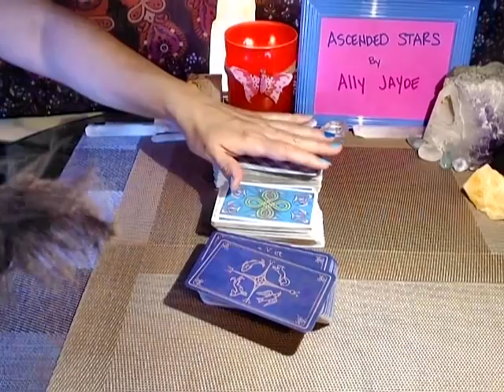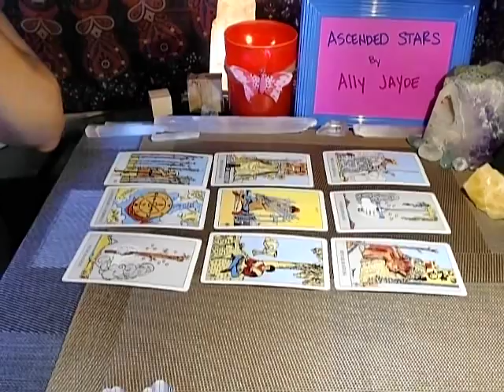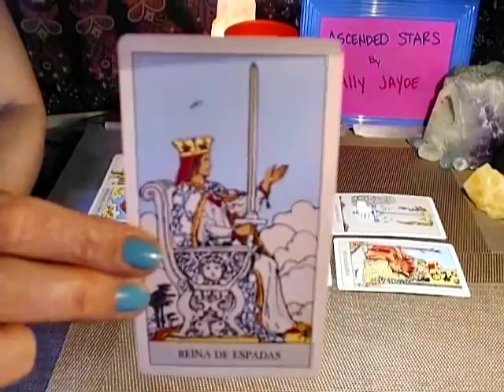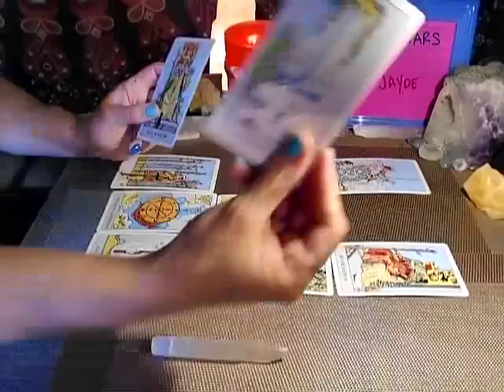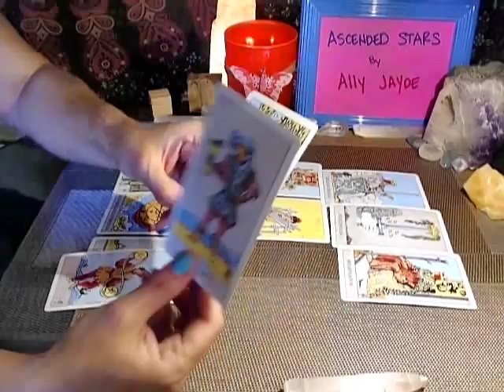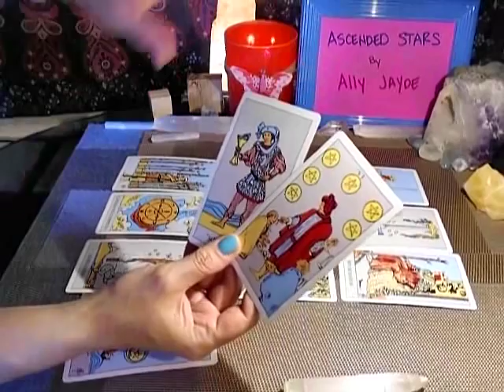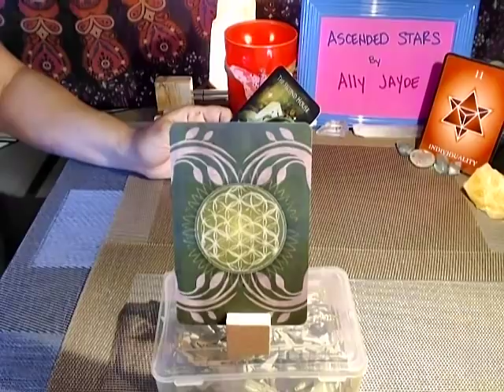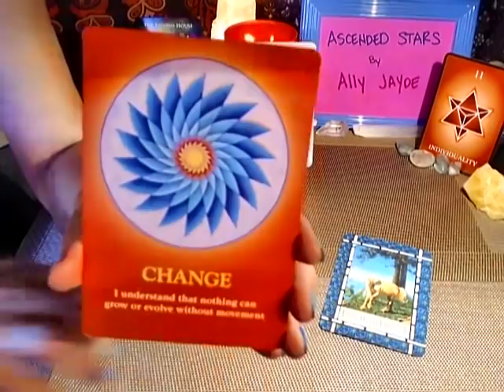PISCES JUNE 5TH - JULY 5TH - The Big Fat Elephant, Escape Into Your Passions ~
CURRENT AVAILABILITY:
Conference Sessions availability Fridays / Saturdays After 7:00 PM PST Tues - Saturday - After 7:00 Pm (PST) -Open Sundays & Mondays
By Appointment

TIER1: Shooting Stars - $1.99 gives you access to a Poetry pose created and read by me, Face exposed :)
TIER2:  Shining Stars - $10.99 receive a 3 Card Spread - 1 Tarot, 1 Angel and 1 Oracle Card - It is sent via a short video via an email and is a Personalized Special  Message intended for you as Higher Guidance
 Your financial Support for the time & effort for creating videos of the  channeled guidance is genuinely Appreciated  ~

When watching your zodiac Sun sign and in case it does not resonate, then Also check your MOON, ASCENDANT (a.k.a Rising sign) for other possible planetary aspects affecting you, because it may be more accurate for you -
Reference Websites and/ or its sister site is for your Personal Chart
You will need your Date of birth, Place & TIME of birth (Be Aware that   without a time of birth - You will NOT know your Moon sign)